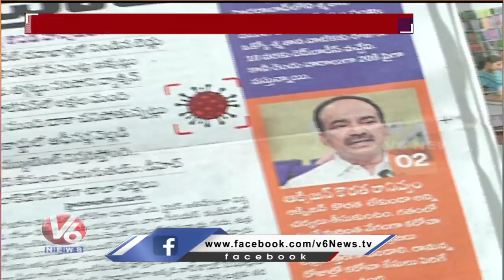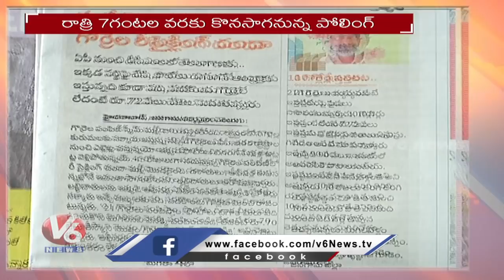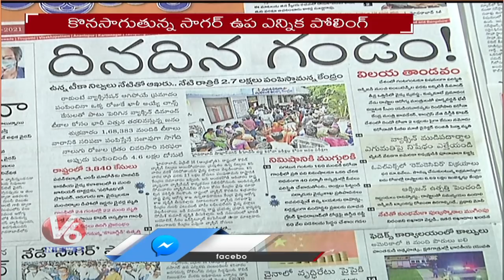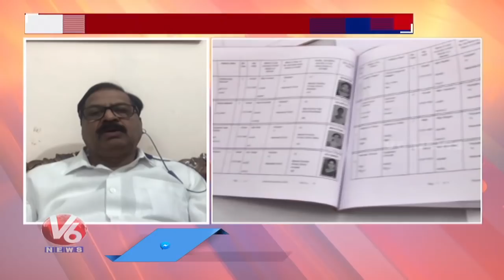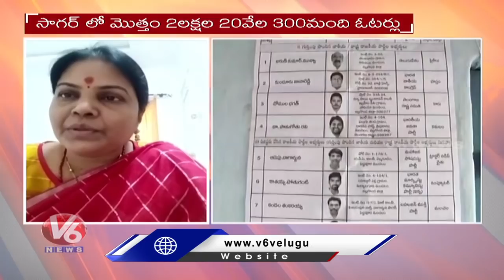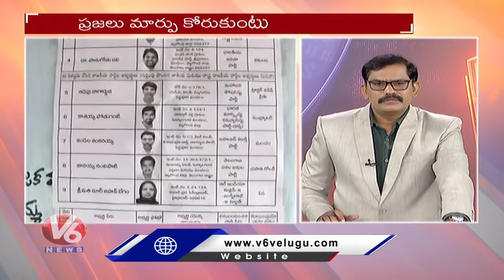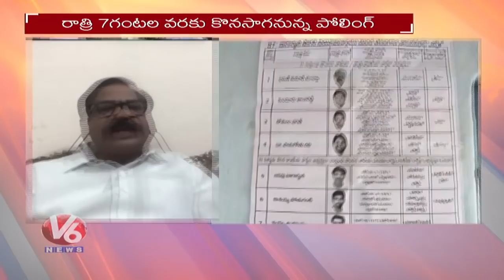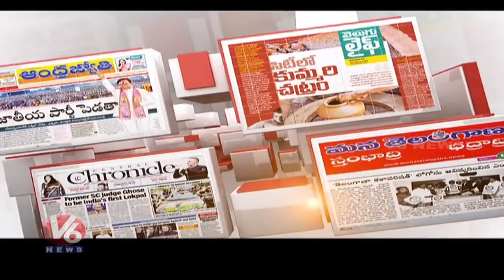Special Discussion On Nagarjuna Sagar By Election Polling | V6 Good Morning Telangana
తెలంగాణ వస్తే..